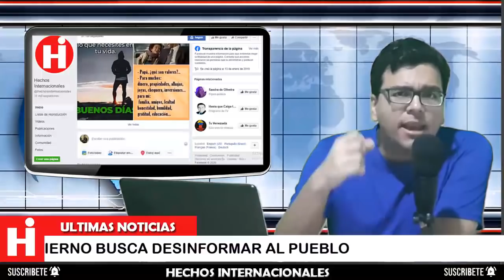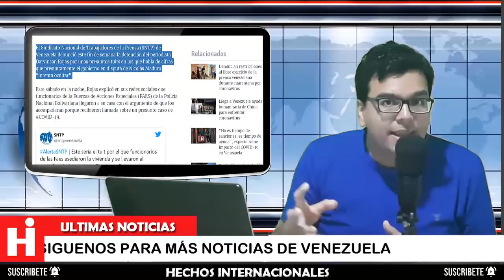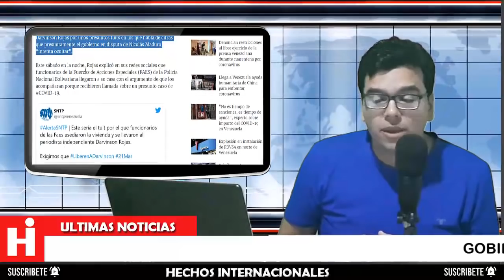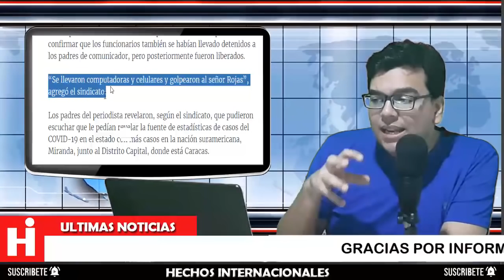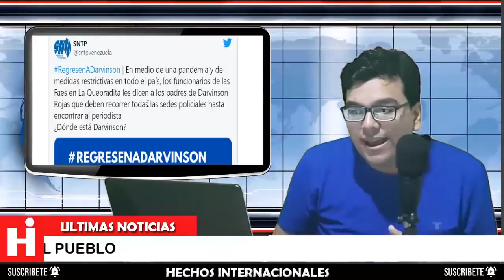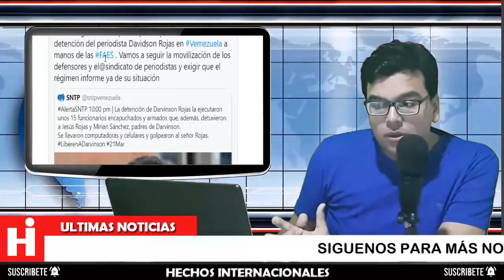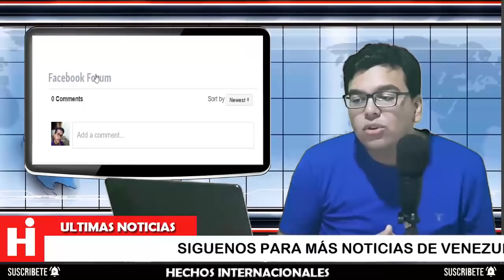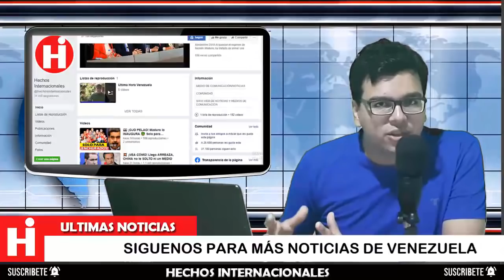⚫ NOTICIAS DE VENEZUELA HOY 23 DE MARZO 2020 ¡ENTÉRATE DE TODO! FIN DE SEMANA BIEN MOVIDO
Sigue reinando en Venezuela la falta de libertad de expresión, cada persona que se atreva a pensar o tan siquiera divulgar las barbaridades que se viven en Venezuela el gobierno madurista se encarga de darle una lección y hacer con la vida de esa persona lo que ellos mejor le parezca tal es el caso del periodista Darvinson Rojas y sus padre quienes fueron apresados solo por expresar la verdad que vive día a día al venezolano.

The lack of freedom of expression continues to reign in Venezuela, each person who dares to think or even disclose the barbarities that are lived in Venezuela the mature government is in charge of giving him a lesson and doing with the life of that person what they do best This seems to be the case of the journalist Darvinson Rojas and his parents, who were arrested only for expressing the truth that the Venezuelan lives day by day.

👇 TEMAS RELACIONADOS Venezuela Ultima Hora Hoy Noticias:

* NOTICIAS DE HOY 22 DE MARZO 2020, EN VIVO DONALD TRUMP 22 DE MARZO,VENEZUELA HOY 22 DE MARZO 2020

* 🔴NOTICIAS DE VENEZUELA HOY 22 MARZO 2020, Maduro escondido y el país se desborda

* NOTICIAS DE ULTIMA HORA HOY 23 DE MARZO, VENEZUELA HOY HOY 23 DE MARZO, NOTICIAS DE VENEZUELA HOY